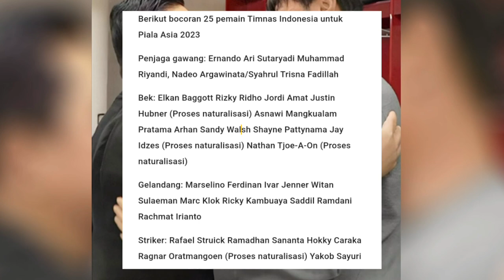🔴Bocor ke publik ❗Daftar pemain Timnas Indonesia Yang akan di bawa STY dipiala Asia 2023,Full Eropa❗